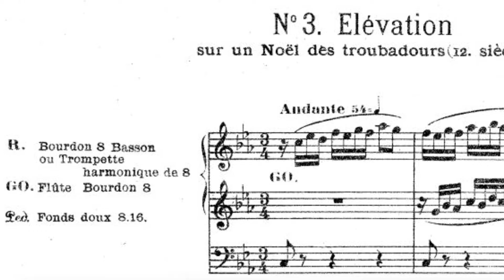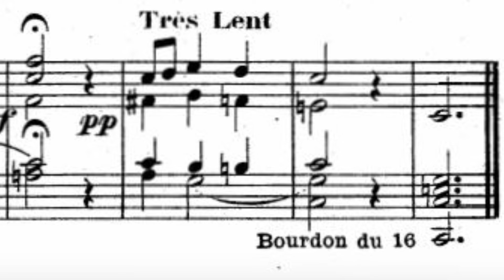Alloÿs Claussmann, Opus 63 n°3, Elévation sur un Noêl des troubadours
L'ensemble des vidéos des œuvres d'orgue et harmonium de Claussmann est sur le site : francois-clement-organiste.e-monsite.com .

 François Clément joue ici le 3° des 15 Noëls de l'opus 63 : "élévation sur un Noël des troubadours, 12° siècle"

On peut trouver le texte dans le recueil "40 Noëls anciens" recueillis par Léon Roques (organiste à St Pierre de Chaillot), Claussmann a juste mis deux croches de levée au lieu de trois chez Roques.

En voici le texte:

"Noël pour l'amour de Marie nous chanterons joyeusement;

elle nous donna le Messie le plus beau de tous les enfants!

Gloria in excelsis Deo et in terra pax hominibus nonae voluntatis.

Tout d'abord une introduction de deux appels ascendants, puis la descente imagée de Jésus sur terre. Arrive alors la mélodie sur la trompette harmonique du récit, à la voix de ténor. Écriture délicate à 3 voix, chacune ayant sa vitesse (doubles croches pour la main droite, croches et noires pour la mélodie et noires pour la pédale). De nouveau l'introduction, puis murmuré sur gambe voix céleste, un deuxième couplet avec la mélodie au soprano, à quatre voix, très séraphique. Peut-être le 5° couplet:

"Or prions la Vierge Marie, en souvenir de ce beau jour,

Quelle nous donne longue vie et puis le ciel, divin séjour"

Ce Noël est joué sur l'orgue de l'église St Genès de Thiers. Construit par Antoine Herbuté en 1853, il a été reconstruit par Charles-Michel Merklin en 1913, classé Monument Historique en 1980, puis restauré par Lucien Simon, Claude Madigout et Jean-Pascal Villard en 2000.